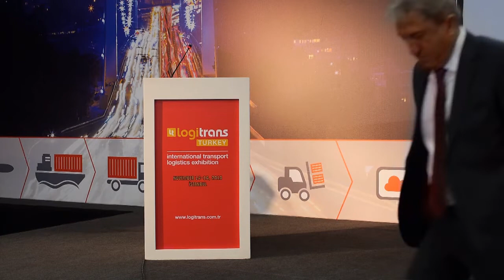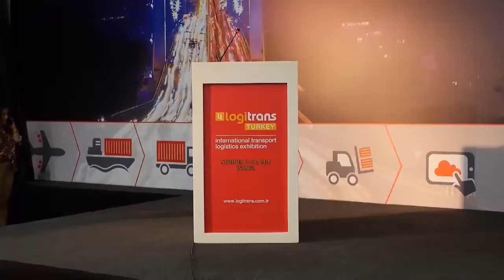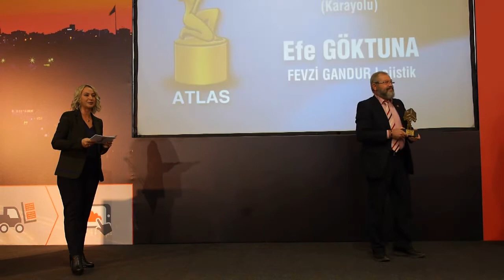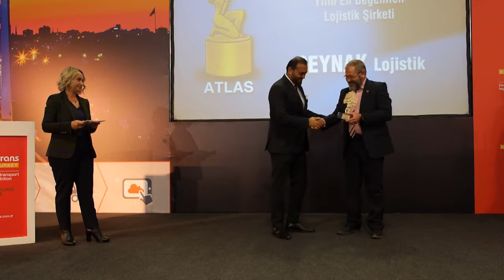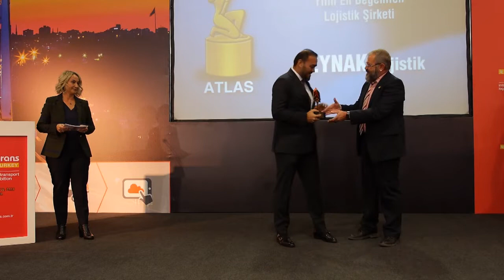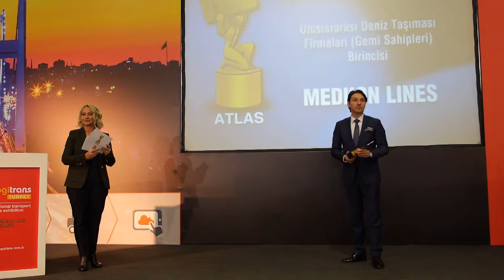Lojistik Ödülleri 2018 Töreni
Lojistik sektörünün medyası ve sivil toplum örgütlerinin desteği ile 9 yıldır aralıksız devam eden “Atlas Lojistik Ödülleri” yarışmasının ödül töreni 15 Kasım 2018’de İFM’de yapıldı. Törenle dağıtılan ödüller için 82 aday mücadele etti.